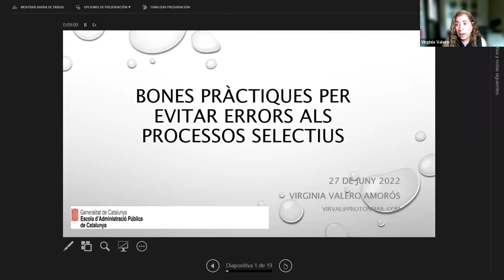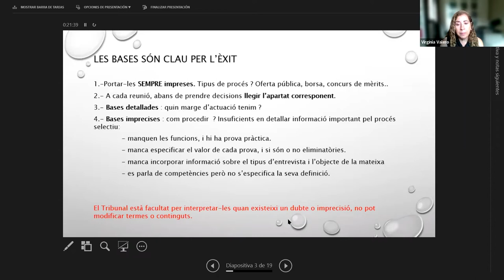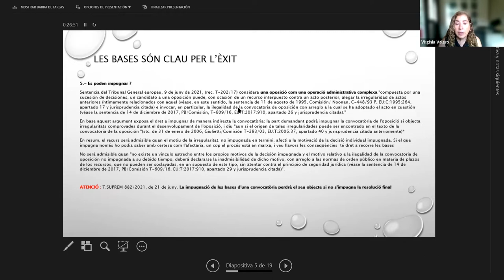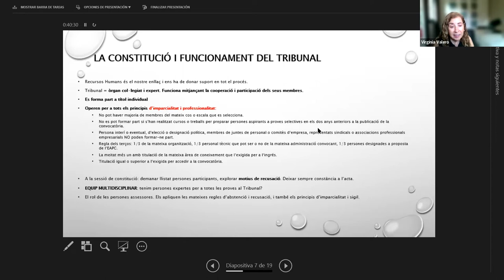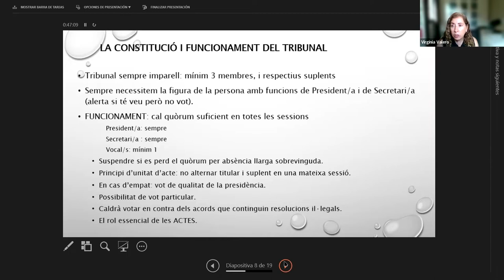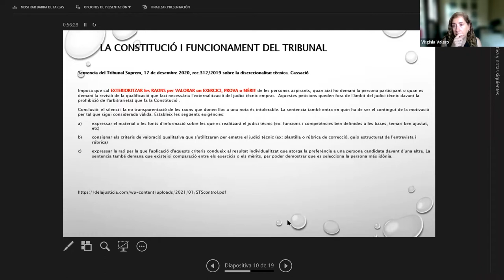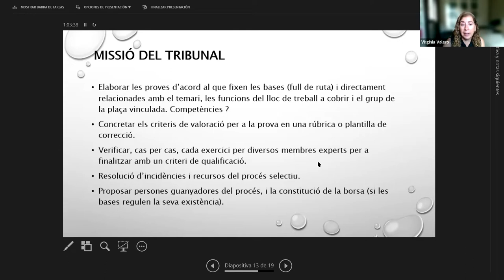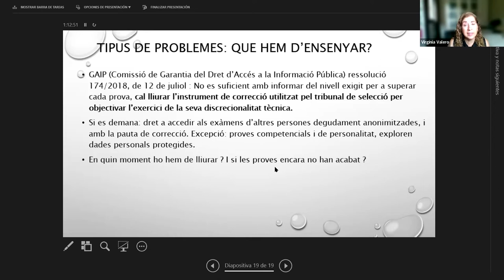Jornada pels membres dels òrgans de selecció d'ens locals (27/06/2022)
PRESENTACIÓ
El personal col·laborador de l'Escola d'Administració Pública de Catalunya que participa en els tribunals dels processos selectius de personal de l'Administració local, té com a funció vetllar pel correcte funcionament del procés i aportar coneixements tècnics necessaris per a la preparació i valoració de proves i mèrits.

Aquesta jornada serà una oportunitat per actualitzar coneixements, resoldre dubtes del Manual del col·laborador i compartir experiències.

La metodologia proposada permetrà que la ponent orienti la jornada a partir dels dubtes i inquietuds que hagin plantejat prèviament els participants. Les persones inscrites a la jornada, podran enviar, en el termini previst abans de la realització d'aquesta sessió, dubtes, comentaris i reflexions que vulguin que es tractin a la jornada.

OBJECTIUS
- Actualitzar els coneixements necessaris sobre el marc legal dels processos de selecció del personal dels ens locals.
- Reflexionar sobre les pautes per a la correcta execució del procés selectiu.
- Compartir dubtes i experiències sobre la participació com a vocal en els processos selectius a l'administració local.

PROGRAMA
Breu referència a les novetats en la regulació jurídica dels processos de selecció
Eva Comellas
Coordinadora de Relacions Laborals i Recursos Humans
Àrea Metropolitana de Barcelona

Punts claus i mètodes per preparar les proves selectives i la seva avaluació
Virginia Valero
Coordinadora d'Organització i Recursos Humans
Ajuntament de Sabadell